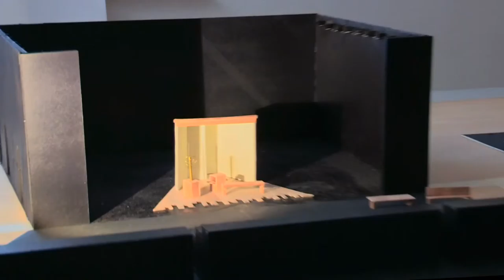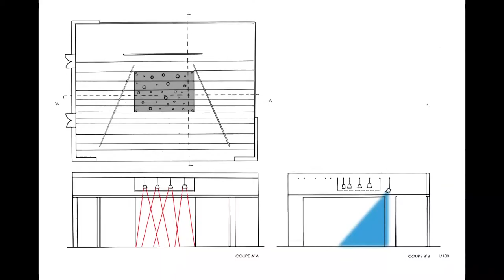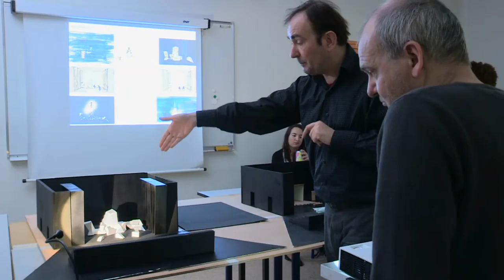Chérioux Collectif Râ master web